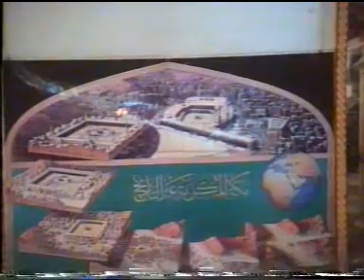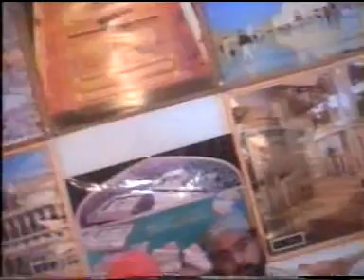Mehfil 2006 ~ Khadim Ul Fuqra Pir Syed Shokat Husnain Qadri Qalandri (Part 3)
Mehfil Eid Milad Un Nabi saww 2006 at Raiwind held by Khadim al fuqra Pir Syad Shokat Husnain Qadri Qalandri.